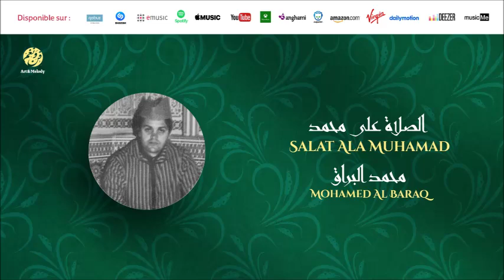Mohamed Al Baraq - Mowal ya sa'iqan (8) | موال ياسائقا | من أجمل أناشيد | محمد البراق